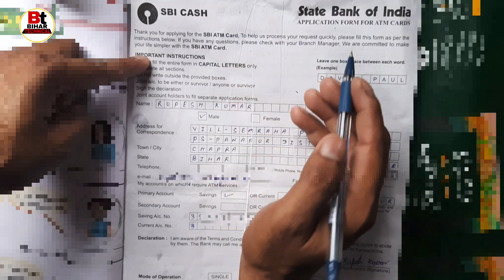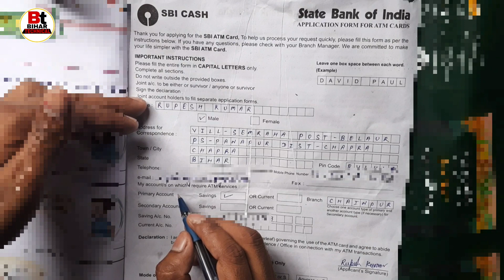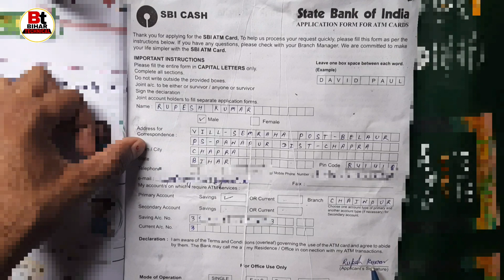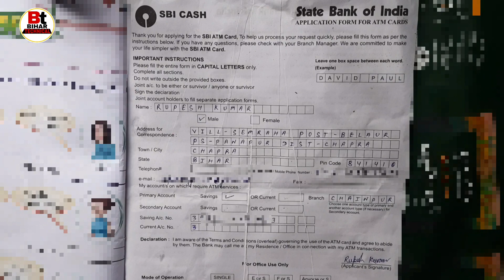How to apply for sbi atm | sbi atm form kaise bhare | State bank of India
Hlo doston,
iss video me bataya hu ki sbi atm ke liye form kaise bharte hain,

Queries-
sbi atm form kaise bhare,
Sbi atm form kaise bhare 2021,
sbi atm card form fill up,
State bank of India ka atm ke liye apply form kaise bhare,
Atm ka form kaise bhare,
how to apply for new atm,
How to apply for sbi atm,

thanks.